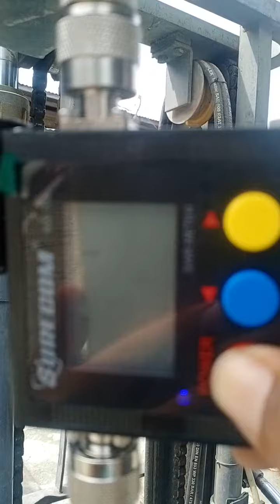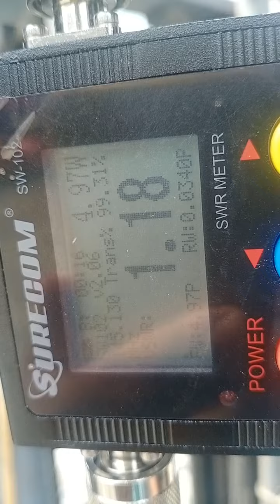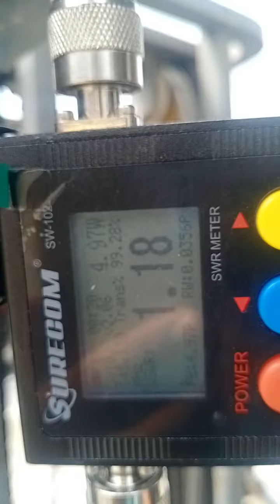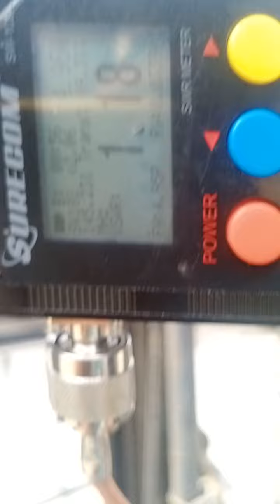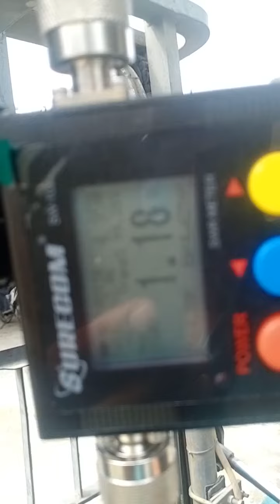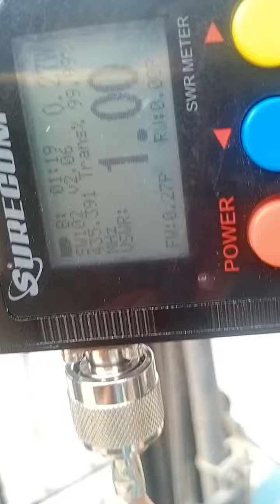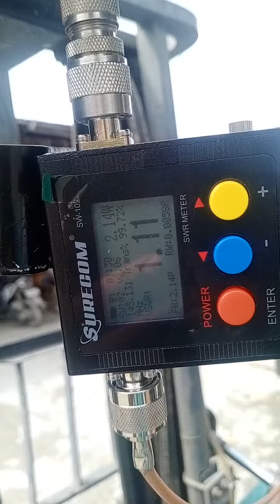HASIL SWR GROUND MOBILE ANTENNA